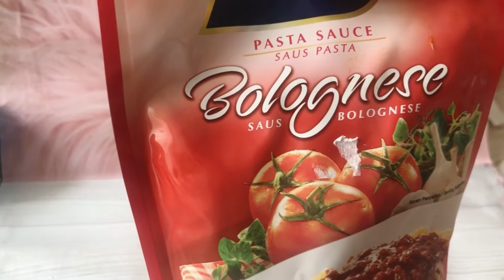RESEP PIZZA ROTI 🍕 | rasa pizza hut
Hai..hai..yg suka pizaza wajib coba resep pizza roti tawar ini,gak ribet,gaksusah dan bahan murah meriah,eitss. tapi rasa jangan di ragu yaa...
Ini asli rasanya hampir mirip dengan pizza hut yang hits itu,penasaran?yuk tonton video ya sampai habis 😊

Oh iya teman-teman jangan lupa
Follow IG saya